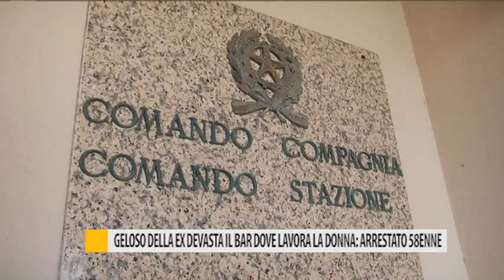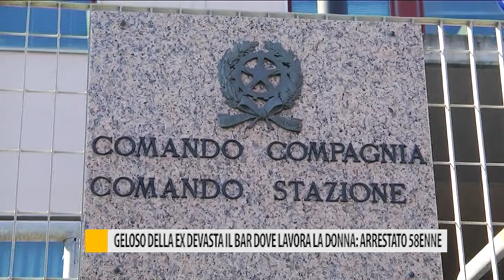Geloso della ex devasta il bar dove lavora la donna: arrestato 58enne